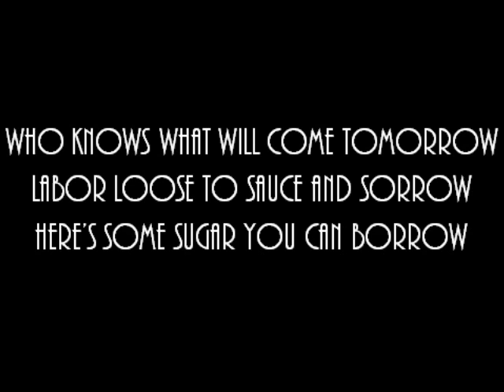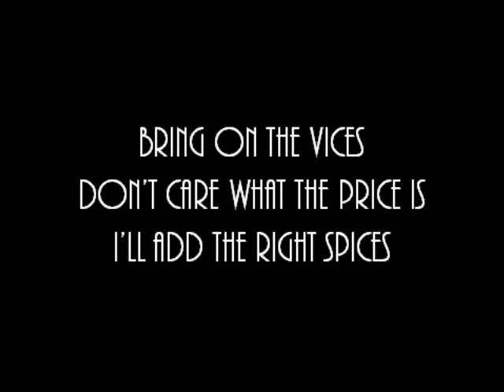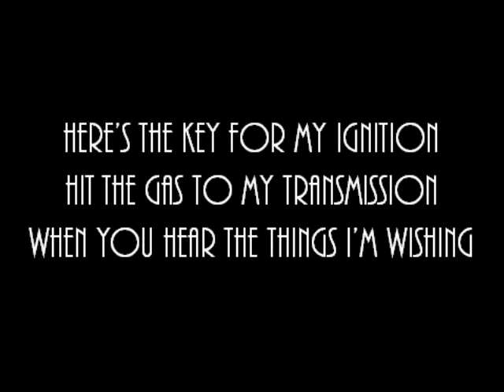Let's Be Bad Smash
The song Let's Be Bad preformed by the cast of Smash. Hope you enjoy.